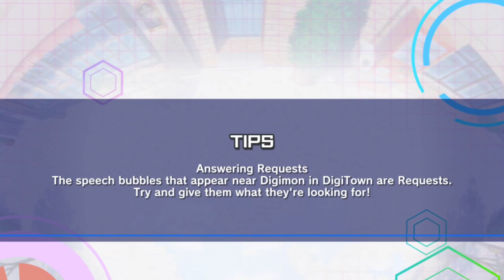Digimon Rearise Gameplay Special Ruby Stage!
We have this limited ruby stage let me know fi you guys were able to do it comment section below!

Amazing epic seven entertainment youtubber Eze the Gamer give him a sub and a like:

Discord name -scubadude#8849